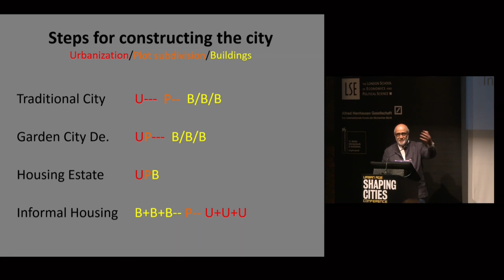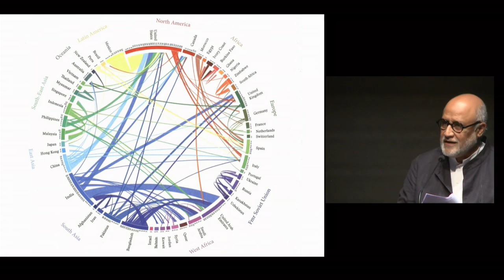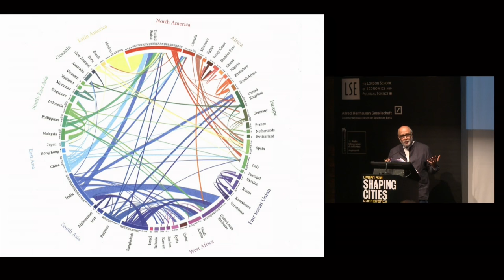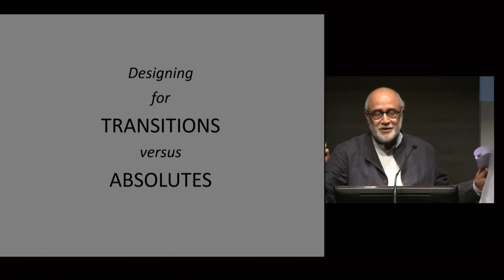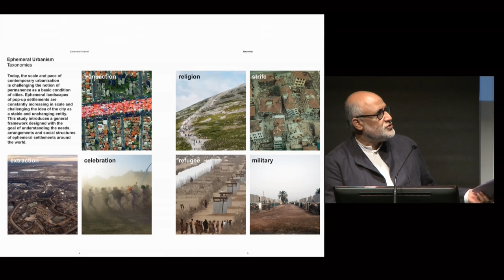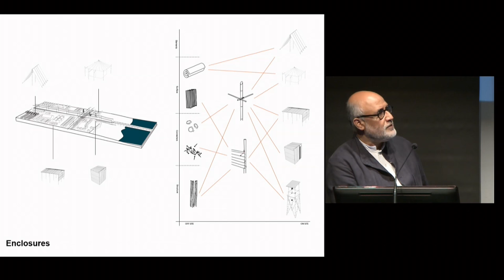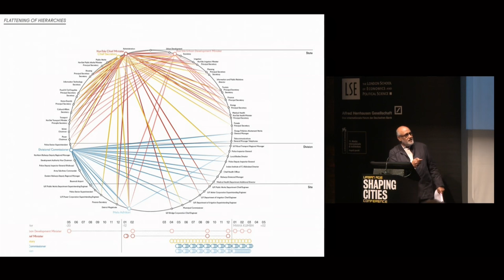Urban Age Shaping Cities: Rahul Mehrotra - The limits of urban design